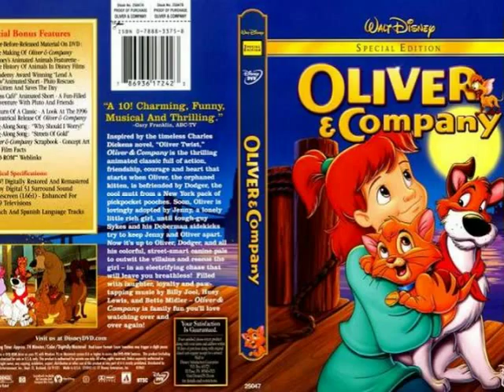Disney Part 1